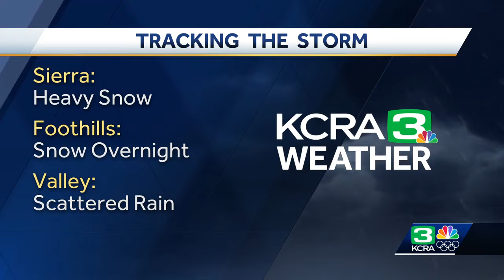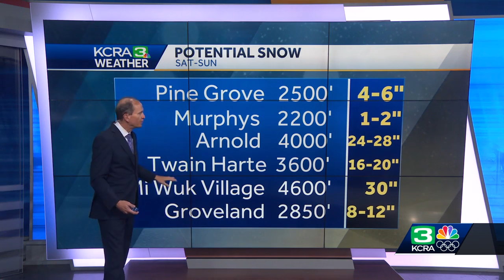Dangerous conditions in California's Sierra | Heavy snow snarls traffic, chains required on mount...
Here's a look at our latest coverage of the California Sierra snowstorm. This round-up of conditions and the forecast is from March 1 at 6 p.m.